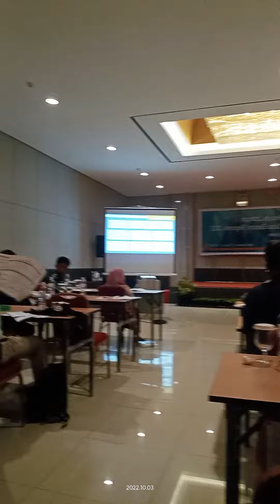Coffe break Regsosek 2022